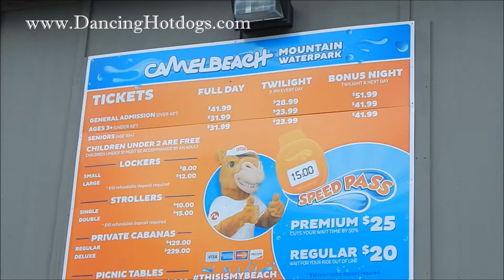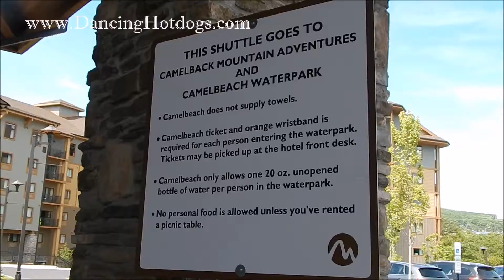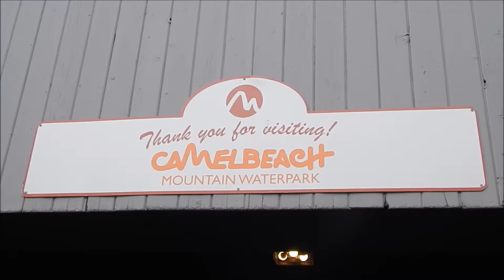Camelbeach Mountain Waterpark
Dancing Hotdogs family visits Camelbeach Mountain Waterpark and shares experience with a video.